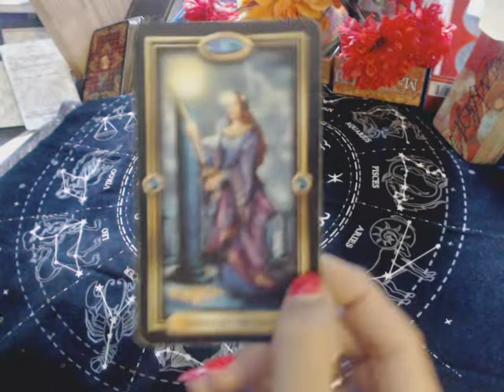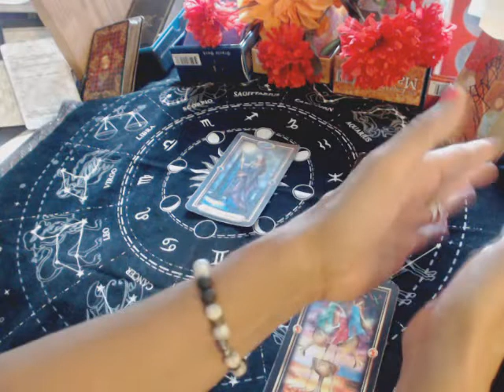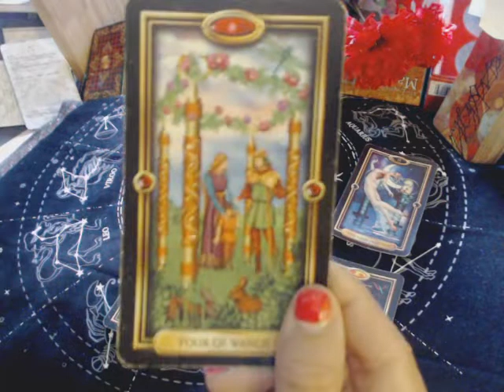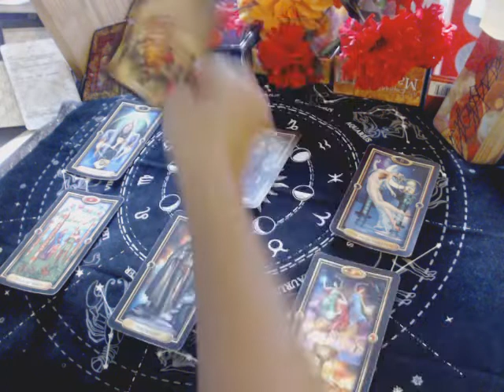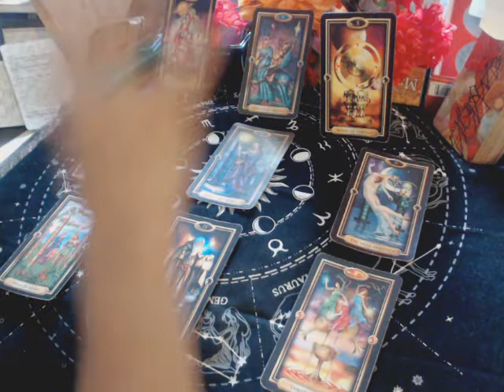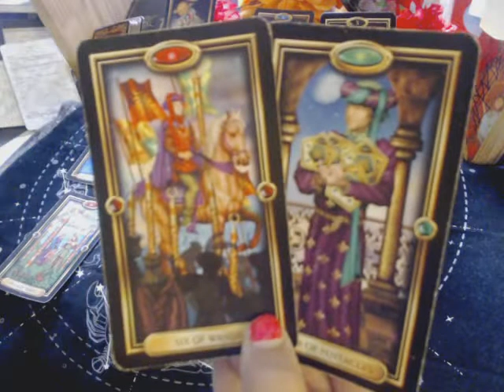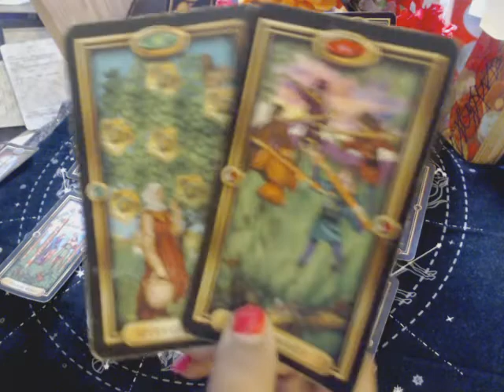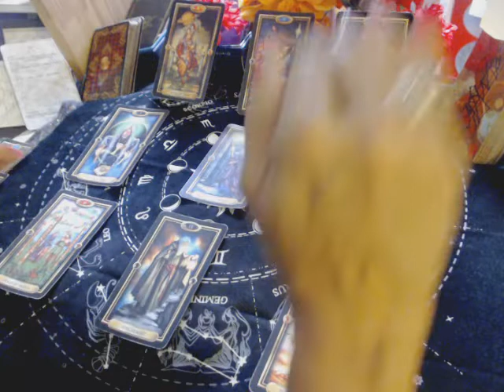[[ TAURUS!!! ]] A Reason to Celebrate with Others!! (Sept. 16-30th, 2021)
* I am offering a ** SUMMER / FALL SPECIAL ** 15-Minute (4-week) VIDEO Reading for $25

~Josie K.